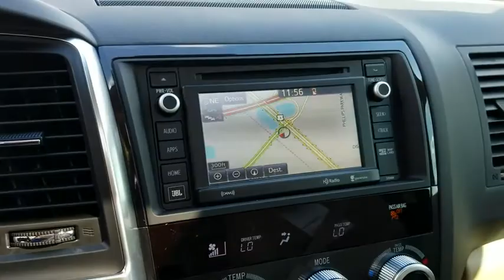2019 Toyota Sequoia Jacksonville, Arlington, Orange Park, Nocatee, Palencia, FL KS072628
Midnight Black Metallic New 2019 Toyota Sequoia available in Jacksonville, Florida at Coggin Toyota (Ave). Servicing the Arlington, Orange Park, Nocatee, Palencia, FL area.

6-Speed Automatic Electronic.